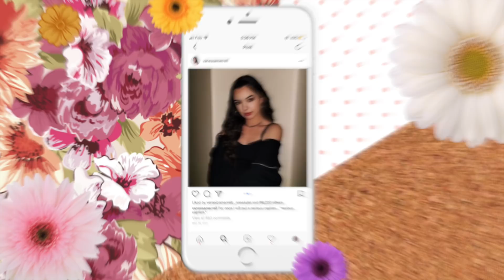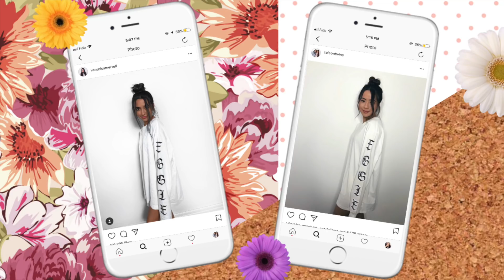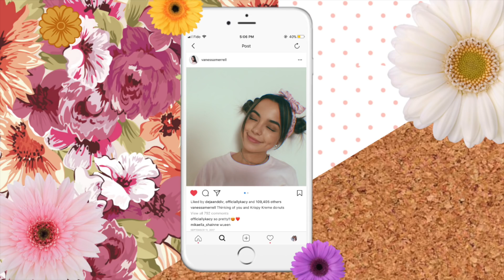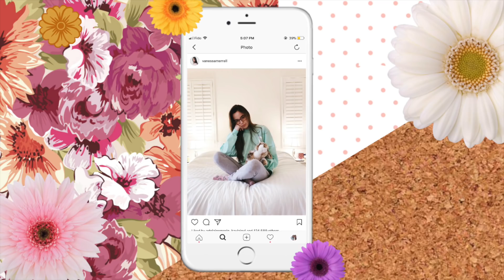We Copied The Merrell Twins' Instagram For A Week...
We copied Vanessa and Veronica Merrell's Instagram Photos!

☆ Musical.ly: @caleontwins || @madeleinexc @samcaleon
☆ Shimmur: Caleon Twins

FAQ:
What is your ethnicity? We are filipino! Born in the Philippines but raised in Canada!
What do you use to edit: iMovie or Final Cut Pro
What Camera do we use? Canon T5i w/ Sigma 30mm 1.4 lens and Canon G7x Mark II (for vlogs)